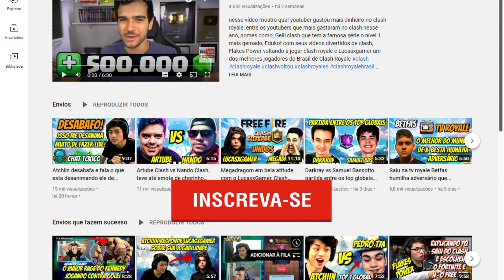Pedro Tm vs Mohamed Light o melhor jogador de clash royale da atualidade.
Pedro Tm jogando contra o Mohamed Light o melhor jogador de clash royale da atualidade, o Pedro Tm estava jogando ao vivo no push para o top 1 global, e acabou encontrando com o Mohamed Light o melhor jogador de clash royale do mundo, pro vs pro no clash royale ao vivo, Mohamed Light vs Pedro Tm

Canal do Pedro Tm @pedrotmcr

Canal do Mohamed Light @mohamedlight4980

aqui no canal vc encontra as melhores dicas dos youtubers de clash royale, cortes das lives dos principais streamers de clash, como o Kennedy clash, Pedro tm, Artube clash, Atchiin, Lucasxgamer, Darkray, Bielvinis, Big jasp tv, Gelli clash, Flakes power, Caue Mp , edukof, entre outros, e dicas desses youtubers, como dicas  de deck para cada arena, os melhores decks no clash, deck para subir troféus rápido, notícias e novidades da vida dos youtubers do clash royale, e tbm muitos vídeos curtos ou shorts divertidos de clash royale.

Nomes dentro do clash royale, andrem4, andrezinhom4.